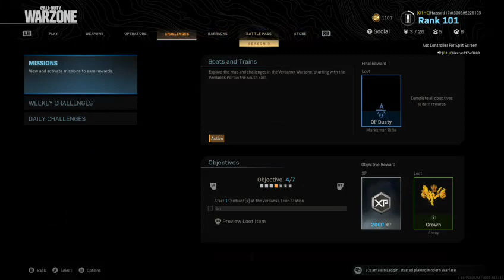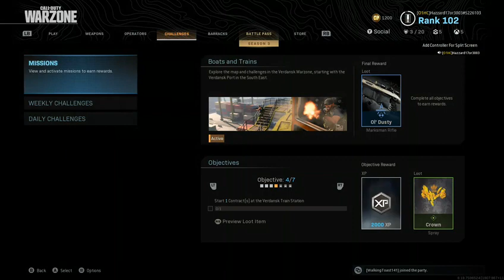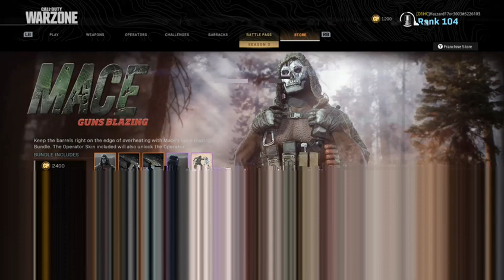Call of Duty with the boys